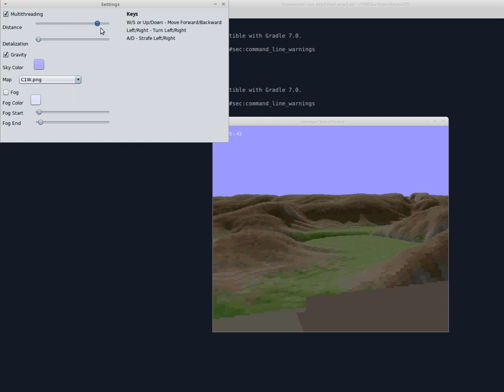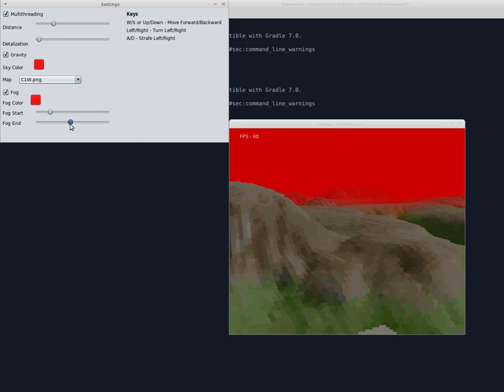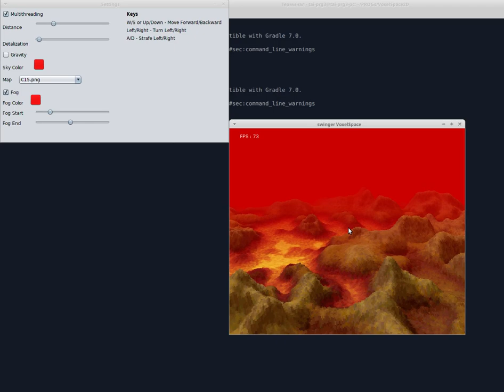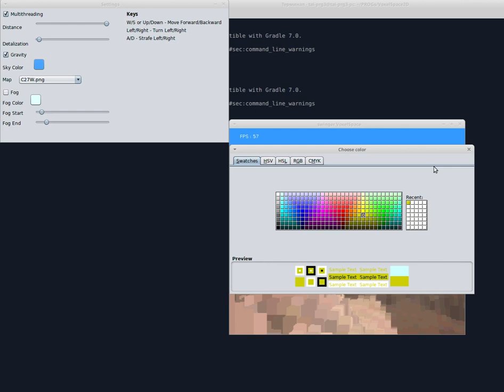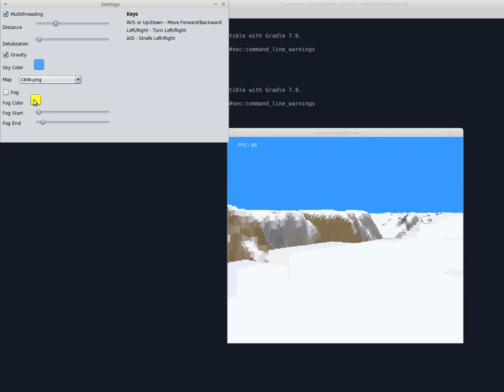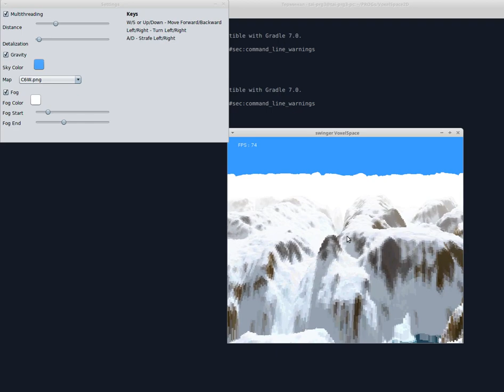My VoxelSpace engine written in Java (CPU)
Software rendering
Multithread rendering
Fog
Fast Sky
Used only standard Java lib (swing)

Программный многопоточный рендеринг на ЦПУ
Туман и настройки для него: цвет, расстояния
Быстро рисующееся и настраиваемое небо
Использовались только стандартные средства Java